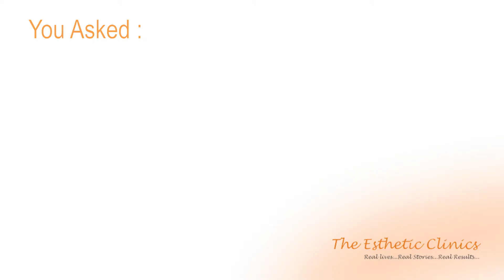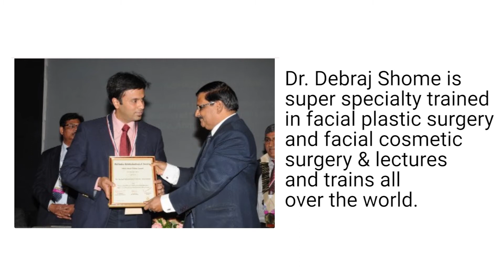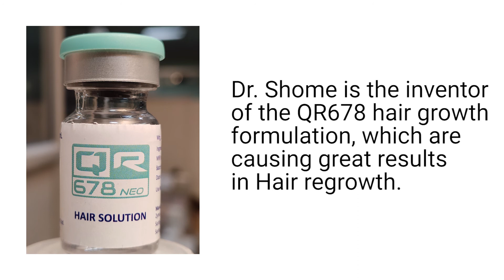(हिंदी मैं) Double Chin Removal or Reduction Surgery कैसे करते है - Dr. Debraj Shome, Mumbai, India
Being overweight or genetics are not the only reason for double chin. As we age, the skin around the jaw starts getting loose and starts sagging leading to formation of the double chin. Double chin can make people appear older than they are. Double chin can be removed or reduced without any surgical intervention with the use of Kybella injections.

Dr Debraj Shome, Director The Esthetic Clinics uses Kybella injection techniques to break down the fat deposits from under the chin giving the face a more contoured appearance. Kybella treatment for double chin removal in India takes only about half an hour to complete and the results are visible over a long period of time.

Kybella treatment at The Esthetic Clinics in India dissolves the fat into small debris, which is then flushed out the body by the lymphatic drainage system of the body. Dr Debraj Shome is a renowned plastic and cosmetic surgeon who is an expert in non-invasive facelift procedures. The Esthetic Clinics is the state of the art plastic surgery and cosmetic surgery clinic with branches all over India including Mumbai, Delhi, Hyderabad, Ahmedabad, Kolkata, and Bengaluru.